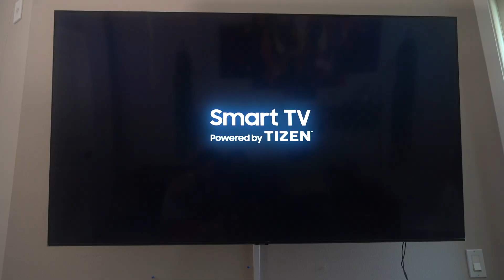Afraid of the Dark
There you can find some of your favorites and up & coming film makers .

WRITTEN, EDITED BY : EFRANGELIZ
SHOT BY: @eddiewhite316
STARRING : @deanwil

OUTRO SONG BY : @eddiewhite316